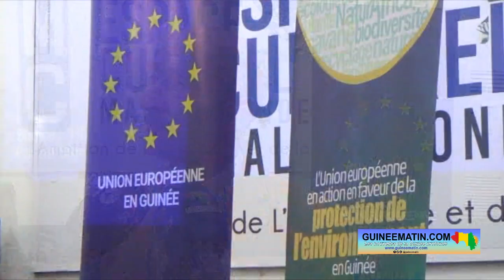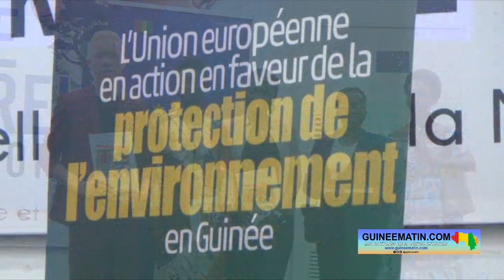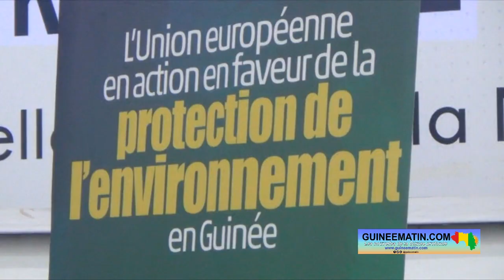Protection de l’environnement: la délégation de l'Union européenne organise un concours (plaidoirie)